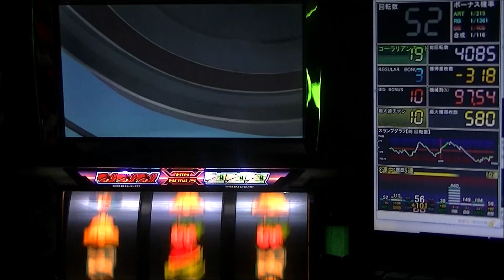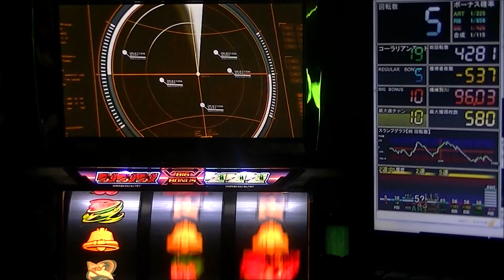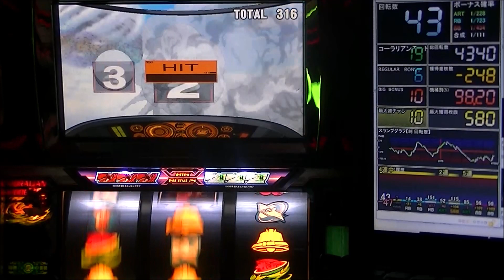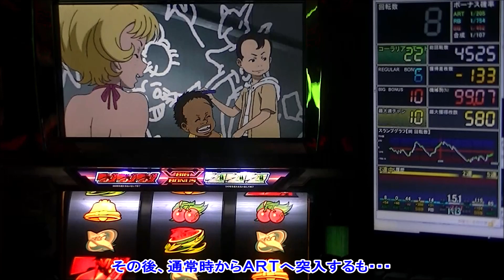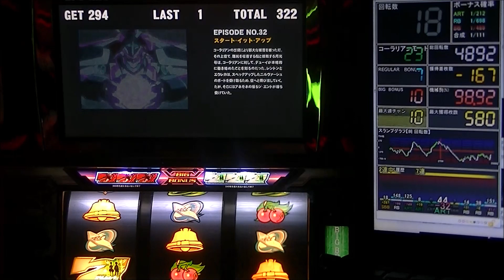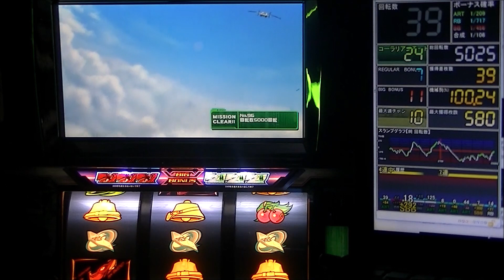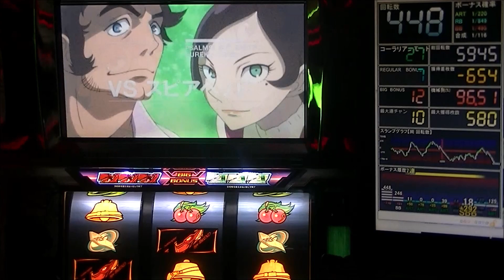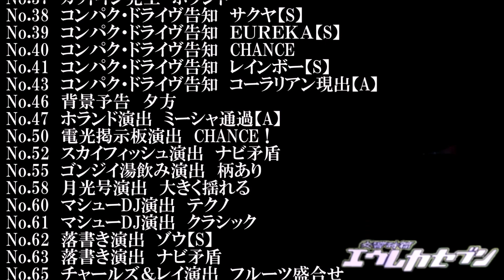【スロｖａｎｉａ】パチスロ交響詩篇エウレカセブン（Sammy）マイスロミッション ＃１３ リニューアル版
設定４って波が荒いですね・・・。

今回達成のミッション
No.59 会話ウインドウプレミア(レイ)　[A]

マイスロミッション以外の演出も多数収録しています！

☆ パチスロ交響詩篇エウレカセブン（Sammy）マイスロミッション再生リスト